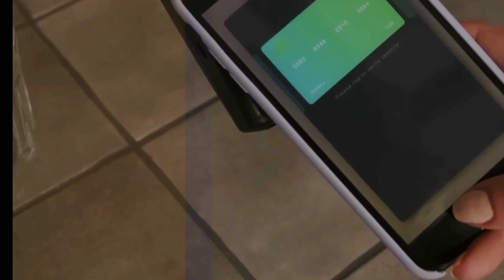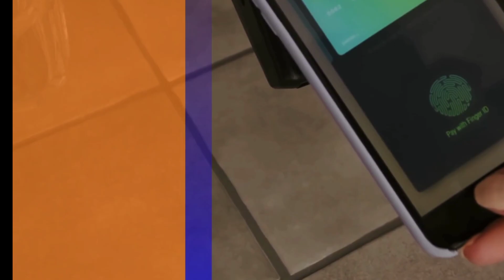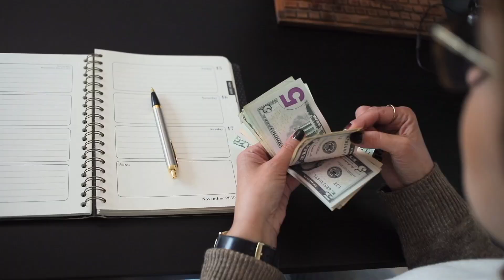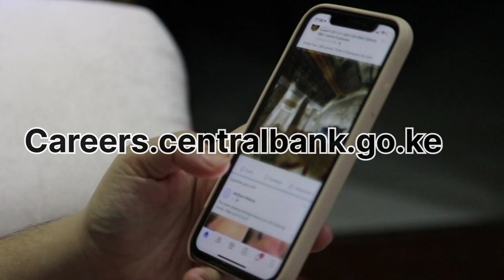Central Bank of Kenya(CBK) Recruitment.How to apply for Job in Central Bank of Kenya.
To secure a job at the Central Bank of Kenya (CBK) you must understand and follow closely their lay down procedure to avoid disqualification.Their recruitment process is based on merit.Watch the video to the end and share it with your friends and family